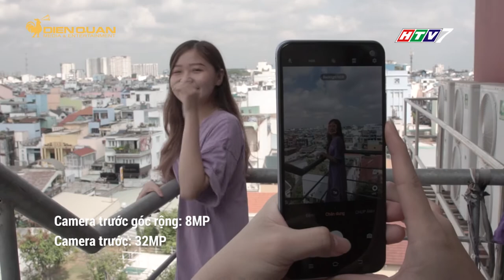VIVO V19 chính thức về VIỆT NAM giá gần 9 TRIỆU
Vivo đã chính thức giới thiệu chiếc điện thoại Vivo V19 tại thị trường Việt Nam. Đây chính là thế hệ smartphone tiếp theo của dòng V15 và V17 Pro được tập trung vào khả năng selfie.